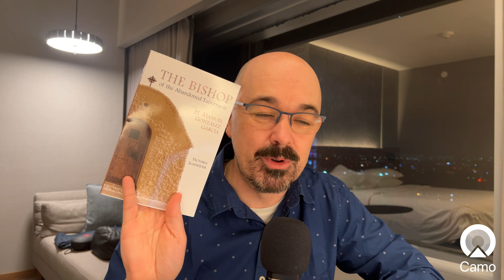Only God understands the Heart.